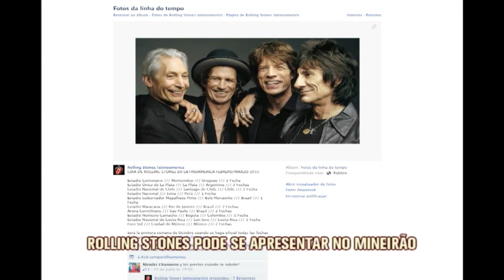Os Rolling Stones podem se apresentar no Mineirão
Um dos mais lendários cantores de rock da história, Mick Jagger, completa hoje 71 anos. E os fãs mineiros do roqueiro podem ganhar um presentão. É que os Rolling Stones devem se apresentar em BH, entre fevereiro e março de 2015.